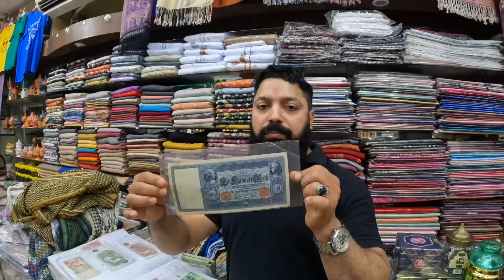مصري يزور و يستكشف سلطنة عمان لأول مرة 🇴🇲🇴🇲